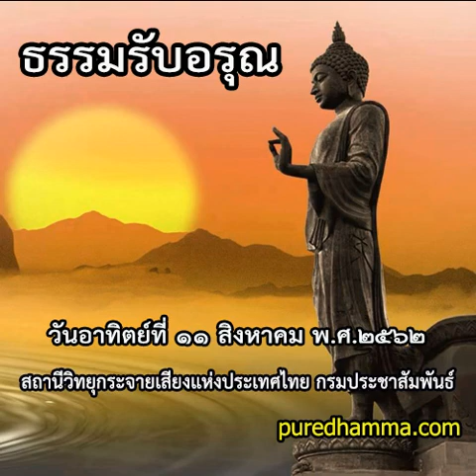ธรรมรับอรุณ ๑๑ สิงหาคม ๒๕๖๒